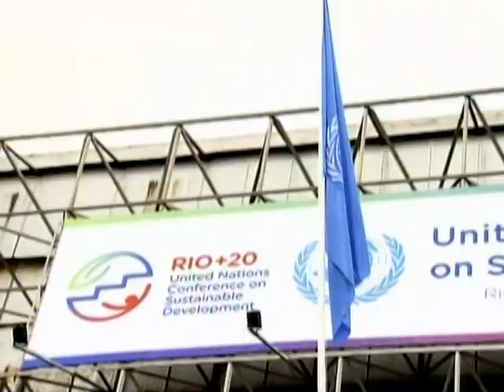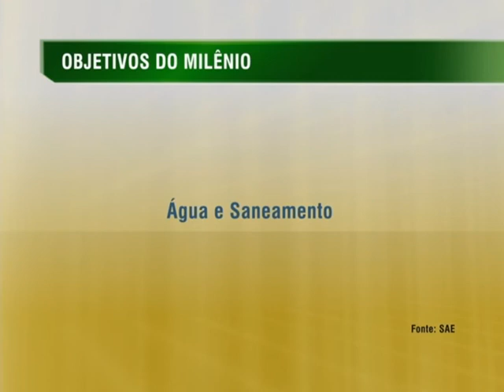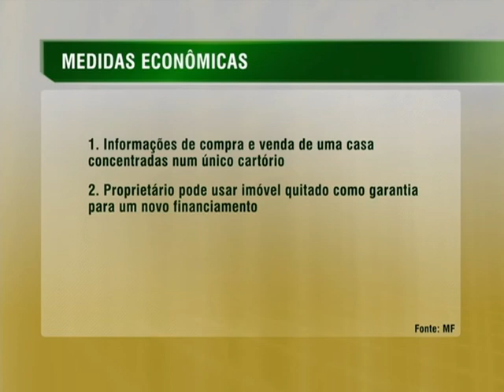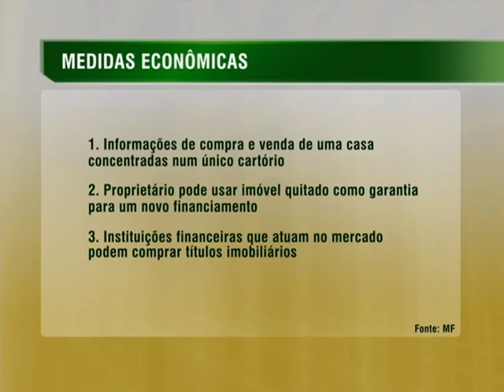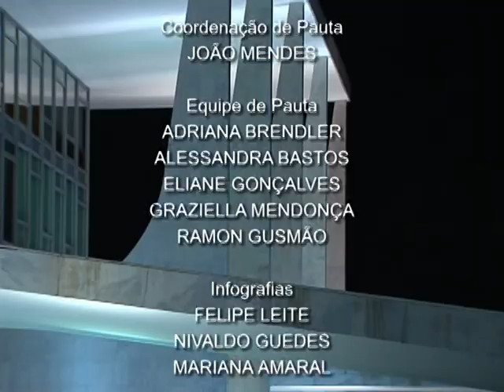Jornal NBR NOTÍCIAS na íntegra - 20 de agosto